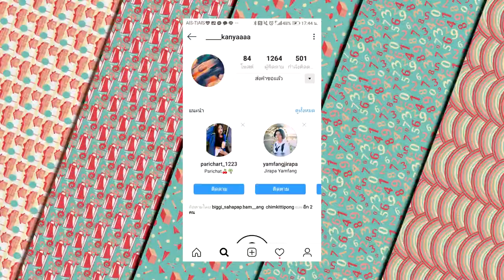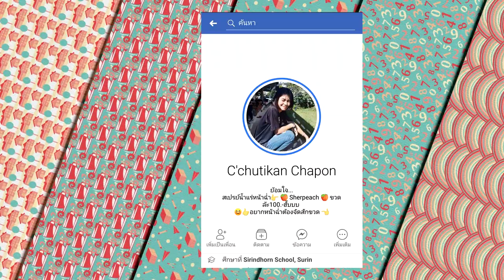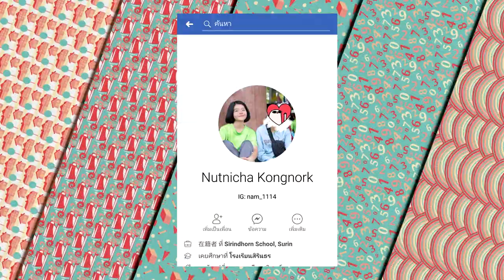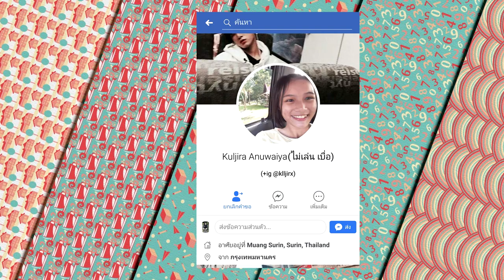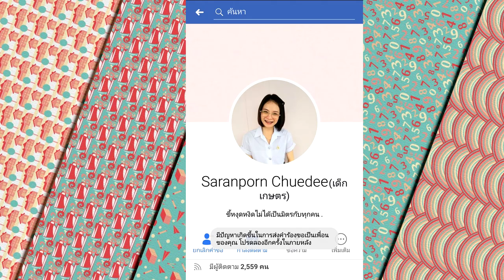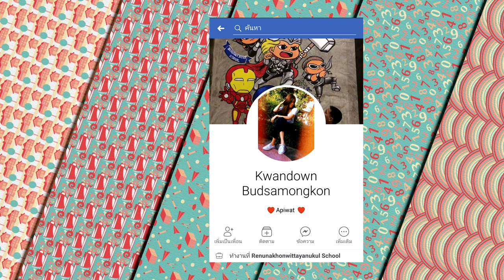เดินหาสาวสวย!!...แล้วไปถามว่า...มั้ย?